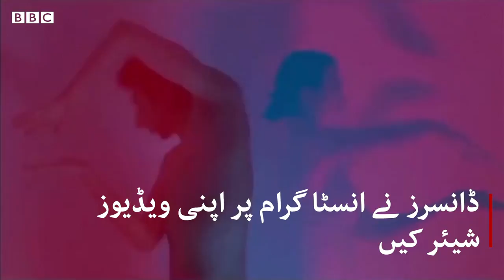A digital dance-off on Coronavirus awareness - BBC URDU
کورونا وائرس کی عالمی وبا کے باعث تھیٹرز بند ہیں اور مختلف آرٹسٹ اپنے فن کے اظہار کے لیے آن لائن پلیٹ فارمز کا سہارہ لے رہے ہیں۔ جنوبی امریکا سے تعلق رکھنے والے تین ڈانسرز نے انسٹا گرام پر مختلف ممالک سے تعلق رکھنے والے افراد کو موقع دیا کہ وہ ڈانس کے زریعے کورونا وائرس کے زندگیوں پر پڑنے والے اثرات کا اظہار کریں۔